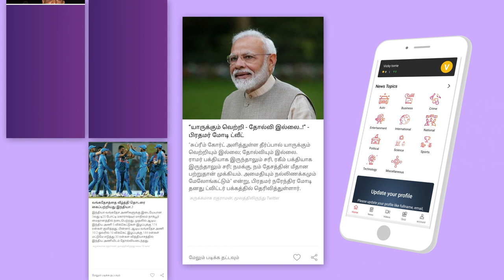வரலாற்றை அறிவியல் பார்வையில் அணுகுங்கள் - இயக்குனர் திரு.பொன்வண்ணன் | Aadhan Tamil